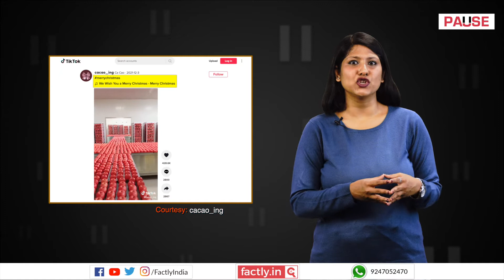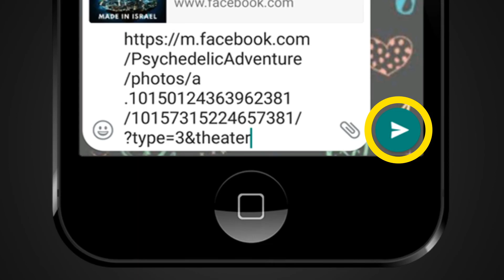FACT CHECK: Artificial Apples Produced in China Sold as Real Fruit?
A social media post claims that an accompanying video shows the manufacture of artificial apples in China. We check the veracity of the claim in this video.